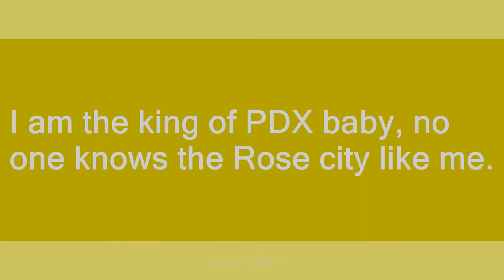PDX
Slang flashcards: